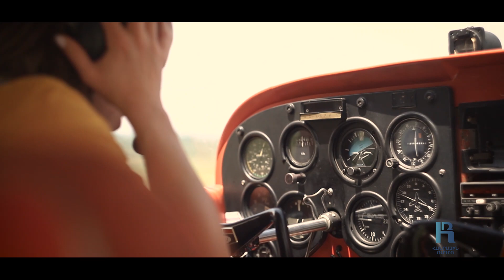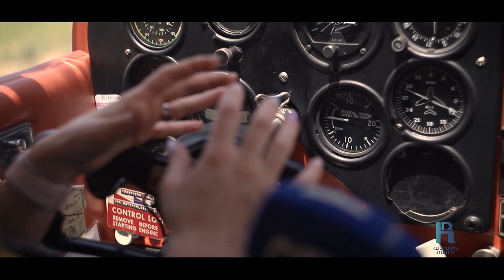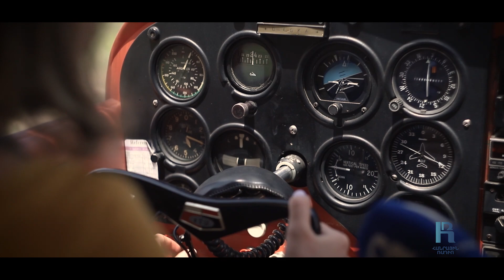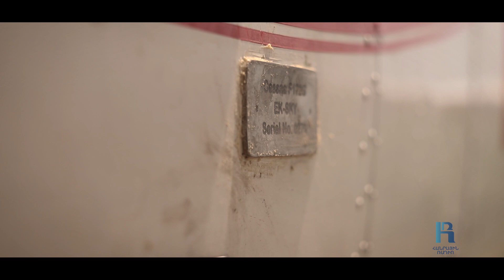Թռչել սեփական ցանկությունից բարձր․ անկախ Հայաստանի առաջին ու միակ կին օդաչուն կվերադառնա օդ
Խորհրդային տարիների առաջին հայ կին օդաչուն Նինել Ղարաջյանն է։ Նա իր առաջին թռիչքը կատարել է 1935թ. ապրիլի 29-ին Երևանի օդանավակայանում` 600 մ բարձրությունից: Անկախ Հայաստանի առաջին հայ կին օդաչուն Դիանա Սահակյանն է։ Նրա առաջին թռիչքը 2020 թվականին փետրվարին էր:

Նինել Աղաջանյանը մանկավարժ է և հիմնականում զբաղվել է սերունդներ կրթելով։ Դիանա Սահակյանը բժշկուհի է՝ կյանքեր է փրկում։ Նինել Աղաջանյանը կատարել է 14 պարաշյուտային և օդանավի 25 ինքնուրույն թռիչք, Դիանա Սահակյանը՝ մոտ 50 ժամ ինքնուրույն թռիչք։ Պարաշյուտով թռել է մեկ անգամ, Մոսկվայի մոտակայքում, 4000 մետր բարձրությունից: 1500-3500 մետր բարձրության վրա է թռիչք իրականցրել: